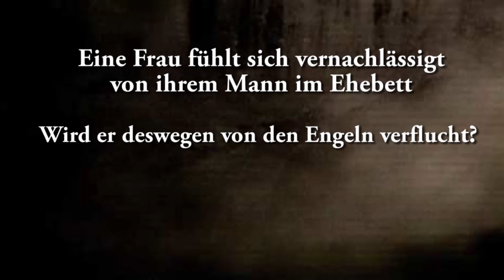Wird der Mann verflucht wenn seine Frau ihn in das Ehebett ruft und er nicht möchte?